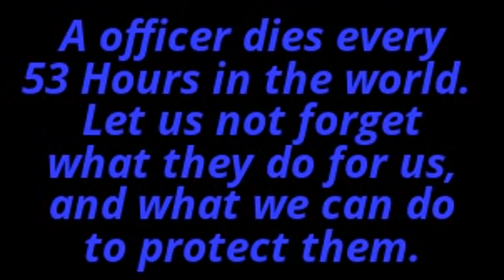Roblox Firestone FSP, SCSO Tribute. {NOT FINISHED} Song: One Call Away - Charlie Puth